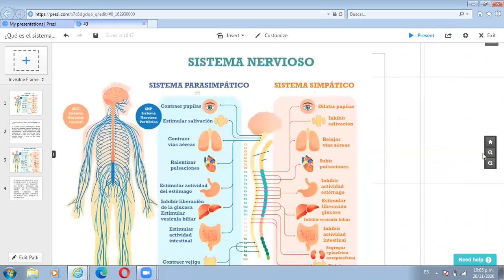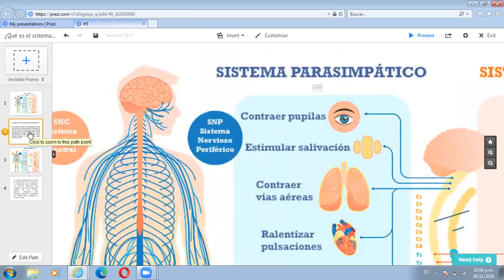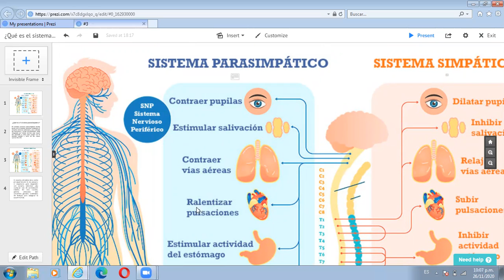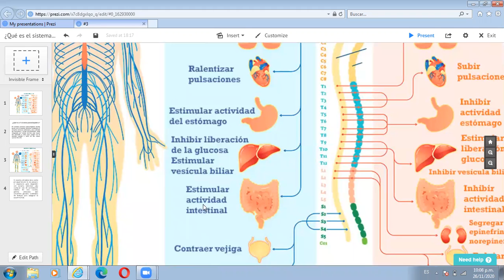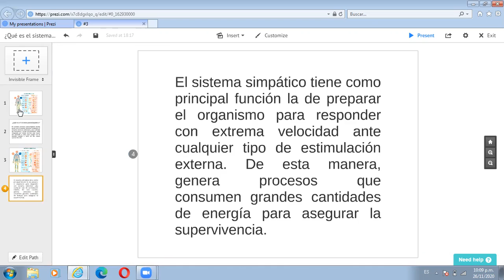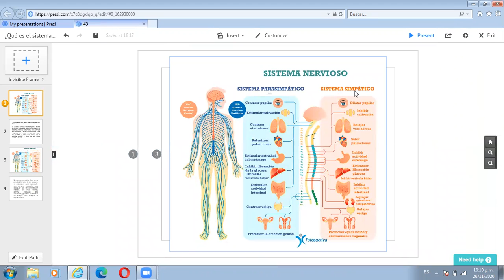27 de noviembre del 2020, video 2 biologia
PROF. JOSE CUELLAR